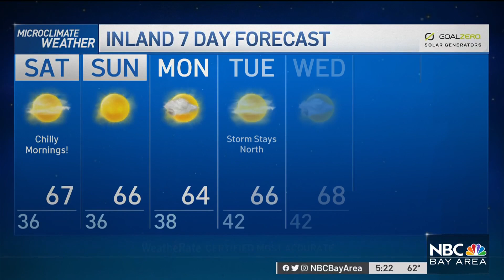Bay Area Forecast: Chilly Mornings; Rain Outlook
Chief Meteorologist Jeff Ranieri tracks how cold for the morning and when some rain chances look to increase in your Microclimate Forecast.